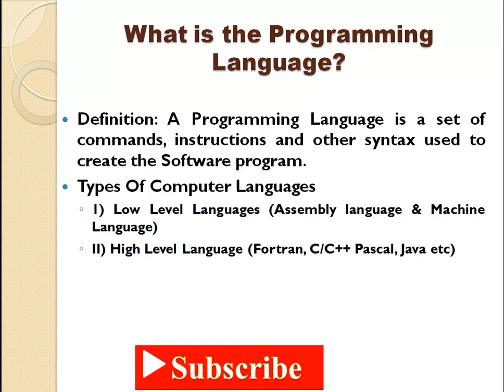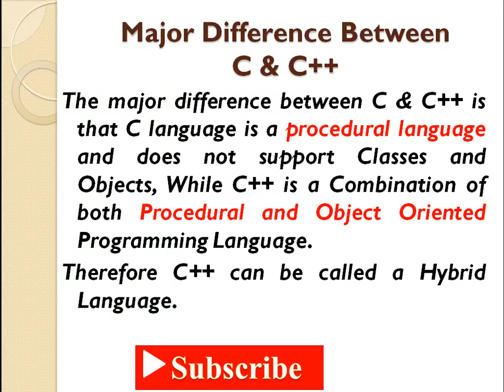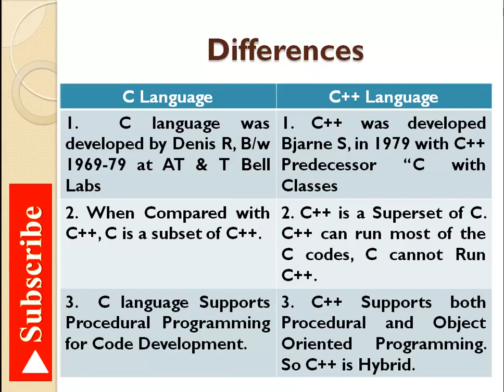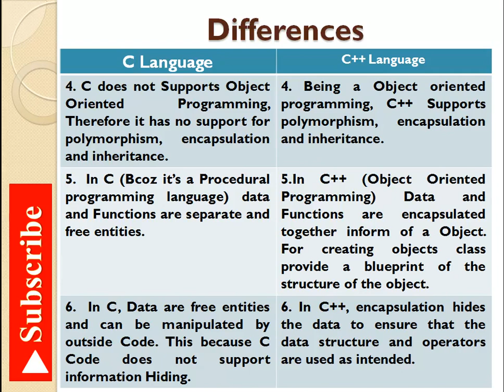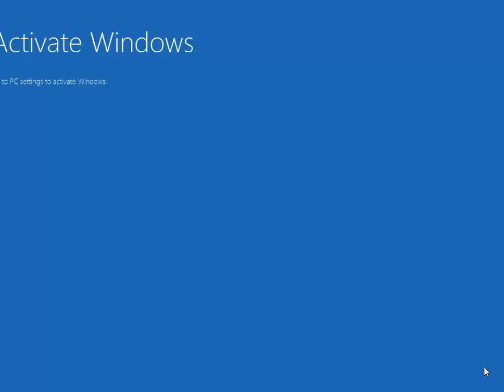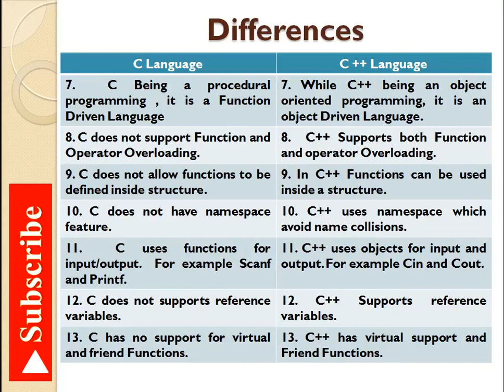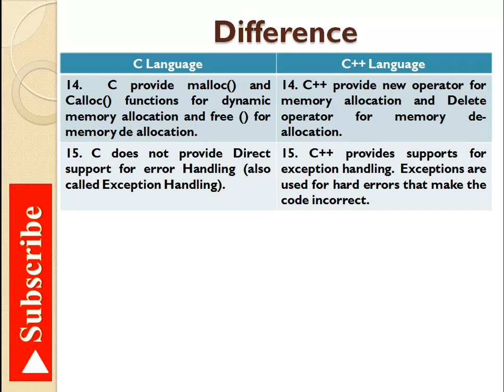Lect.1 Basic Difference between C and C++ | Basic Programming Language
Lecture 1
In this video i will explain.
What is the Programming Language?
What are the Basic types of Programming Language?
Comparison between C and C++.
Advantages of C++ language over C Language?